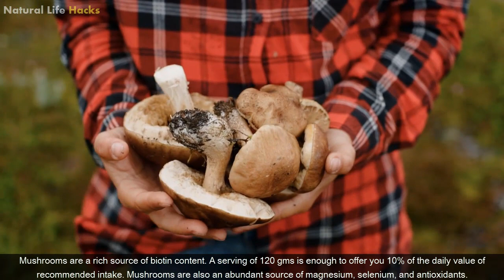9 BIOTIN Rich Foods That Promote Hair GROWTH & Stops Hair Loss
BIOTIN Rich Foods That Promote Hair GROWTH & Stops Hair Loss

Hair loss is a major issue nowadays. Your hair needs vitamins and minerals for growth and nourishment, just like the rest of your body organs. Biotin or vitamin H, also known as vitamin B7 is an essential vitamin that promotes hair growth. According to several studies, people witness obvious improvement in hair health growth and quality by taking biotin supplements. In addition to improving your hair, nails, and skin health, it also offers various life-supporting functions, such as regulating your blood sugar and keeping your liver and nervous system healthy. We arranged a list of biotin-rich foods that promote hair growth and stops hair loss.

1) Meat:
Certain kinds of lean meats offer the highest level of biotins such as liver, kidney, fish, and cooked hamburger meat. A serving of 3 oz cooked beef liver comprises 31 micrograms (mcg) of biotin. Different types of meat may contain relatively less biotin, but they are beneficial sources.

2) Beans and legumes:
If you are looking for biotin-rich foods to improve hair health, legumes and beans are the best sources. Among these, soybeans, peas, lentils, and peanuts have high biotin, fiber, protein, and numerous micronutrients good for your overall health.

3) Onions:
Stir-fry onions are frequently used as a sandwich or pizza topping. Besides a tasty addition to your food preparations, these are a burst of biotin. Raw onions are more effective because they contain more active biotin than cooked or processed foods. You can add raw onions to your salads to prevent hair loss and improve hair growth.

4) Avocados:
Worrying about how to stop hair loss? Add avocados to your diet because these are a rich source of biotin or vitamin B7 and help grow healthy hair. The antioxidants work wonders for your hair's well-being. Another essential nutrient vitamin E protects the scalp from damage and oxidative stress that may lead to fewer hair follicles and poor hair health.

5) Whole grain:
Whole grains, oats, and whole wheat bread offer a considerably high amount of biotin compared to white bread. The particular ingredient yeast is a substantial constituent to obtain biotin. A single slice of whole-wheat bread is enough to offer you 0.02 to 6 micrograms of biotin. Similarly, a quarter cup of oats fulfills 25% of your daily requirement of vitamin H. These are the best resources to promote hair growth.

6) Spinach:
While talking about biotin-rich foods, how can we forget to mention spinach? It is one of the best leafy green veggies that provides a high level of biotin and protein content. Other essential nutrients in spinach include folate, vitamin B, and Vitamin E. We suggest incorporating these foods right into your everyday healthy and balanced diet to promote hair health.

7) Mushrooms:
Mushrooms are a rich source of biotin content. A serving of 120 gms is enough to offer you 10% of the daily value of recommended intake. Mushrooms are also an abundant source of magnesium, selenium, and antioxidants.

8) Carrots:
The season of carrots is coming. These are a natural powerhouse of unlimited nutrients that help improve your eye, hair, and skin health. Carrots have sufficient amounts of biotin and beta-carotene that work to counteract various health problems, including dandruff, dry skin, and wrinkle formation.

9) Yogurt:
Besides being a good source of probiotics and protein, yogurt has loads of biotin. One cup or 128gm of plain yogurt provides 0.2 mcg of biotin that help prevent hair loss and develop healthy hair and nails. Yogurt also helps strengthen your bones due to calcium, potassium, and vitamin D. Other dairy products high in biotin are buttermilk, cheese, and milk.